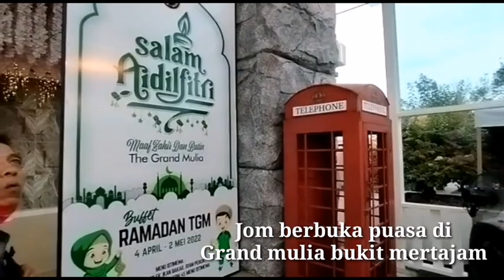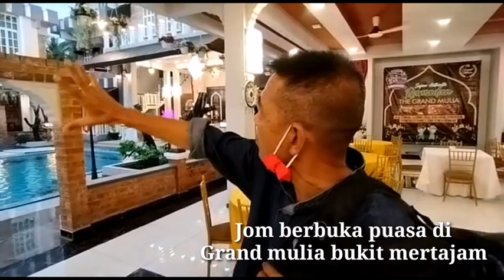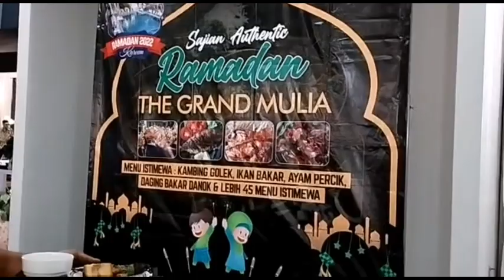syok berbuka puasa di sini menarik dan puas hati grand mulia BM.